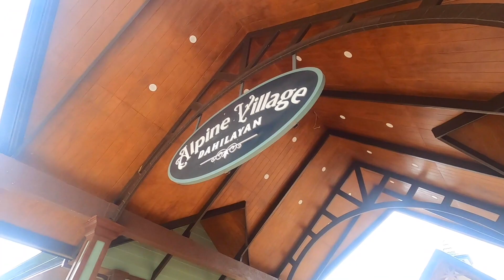MINI TRAIN RIDE AT DAHILAYAN ALPINE VILLAGE IN MANOLO FORTICH BUKIDNON | MINDANAO PHILIPPINES 2023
Visited the newly opened Swiss-Inspired Dahilayan Alpine Village located at Dahilayan Road, Brgy. Dahilayan, Manolo Fortich, Bukidnon in Northern Mindanao Philippines. A 1hr 11mins (53KM) drive from Cagayan de Oro to Brgy. Dahilayan, Manolo Fortich, Bukidnon via Sayre Highway and 1hr 30mins (59.1KM) drive from Cagayan de Oro to Brgy. Dahilayan, Manolo Fortich, Bukidnon via Libona - Indahag Road.

0:00 Dahilayan Ridge
1:04 Brgy. Dahilayan, Manolo Fortich, Bukidnon
1:45 Dahilayan Road
3:58 Dahilayan Alpine Village
4:29 Cafe Salzburg
7:45 Kids Playground
12:13 Alpine Cabins
15:30 Bonfire
15:46 Carousel
16:05 Mini Train
18:50 Outro

Salamat sa tanan! Amping mo always! 🙂